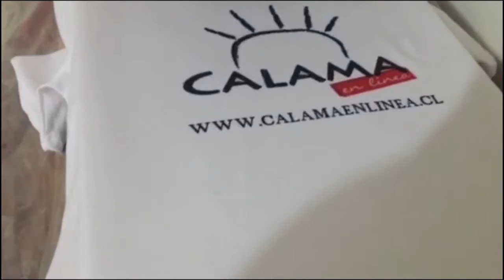El Medio Late cap8